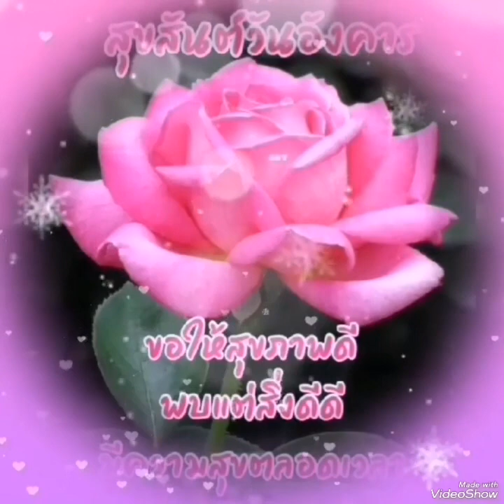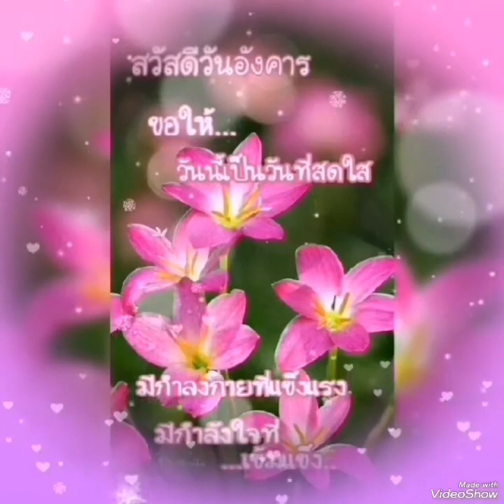🎭หัวใจทศกัณฐ์❤️พุ่มพวง​ ดวงจันทร์🌻